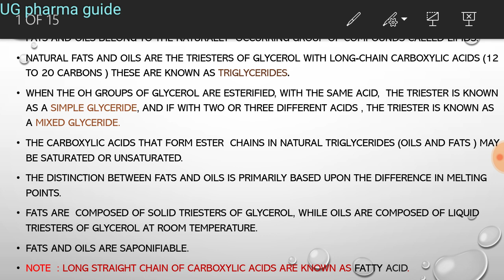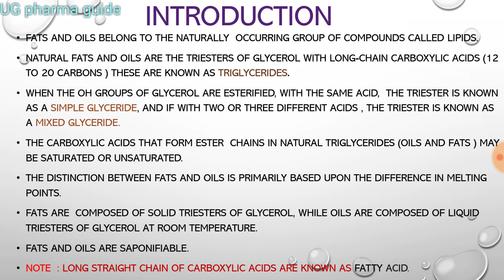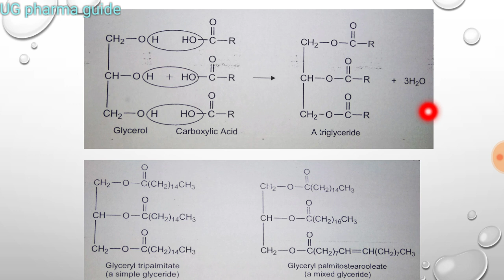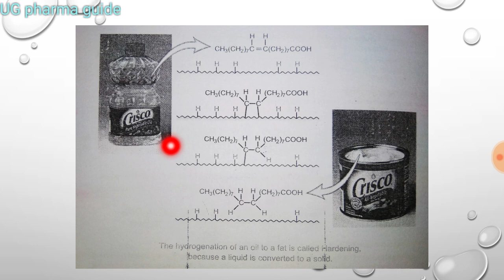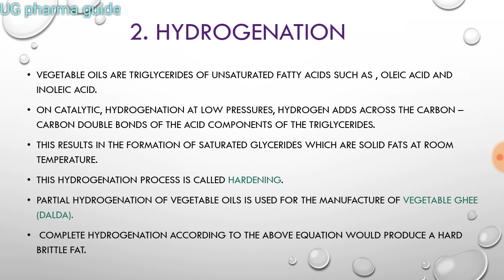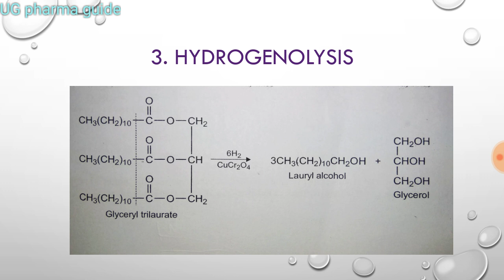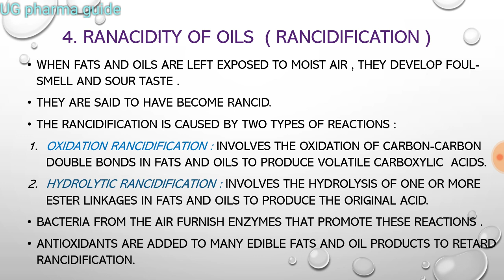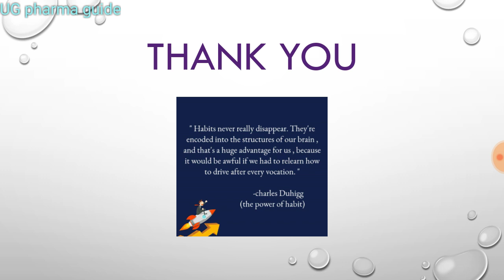Fats and oils || fatty acid reactions || pharmaceutical organic chemistry -2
The topic discussed in this video are
Fatty acid reactions, Hydrolysis, Hydrogenation, Hydrogenolysis, Rancidification, Drying oils.

This topic is from unit -4 ( Fats and oils ) of pharmaceutical organic chemistry-2.

This video is based on B.pharmacy 3rd semester syllabus of pharmaceutical organic chemistry-2.

This video will help you in scoring high in your examination because in this video you will get notes in english and lecture in both hindi and English.